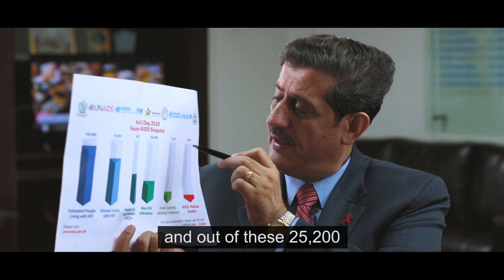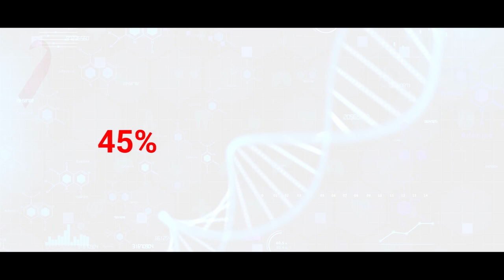Role of UNODC in strengthening HIVAIDS response in Pakistan